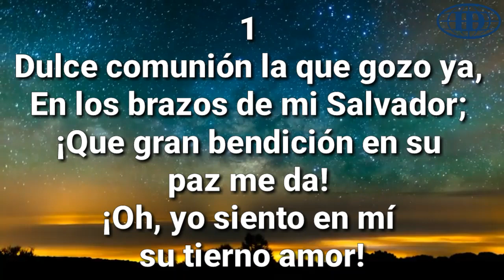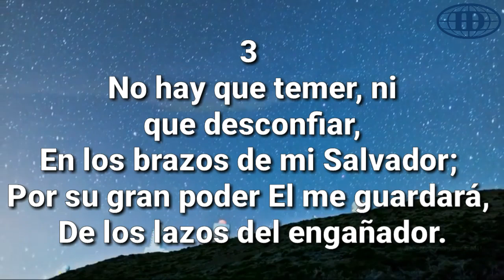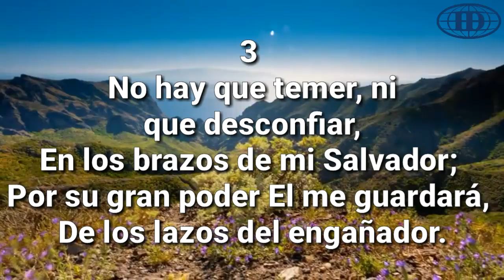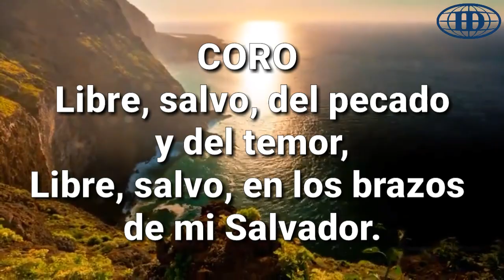DULCE COMUNIÓN, Himno número 74(Cantado) letra.-Iglesia De Dios (7°día)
Iglesia de Dios Séptimo Día
Honduras Centroamérica